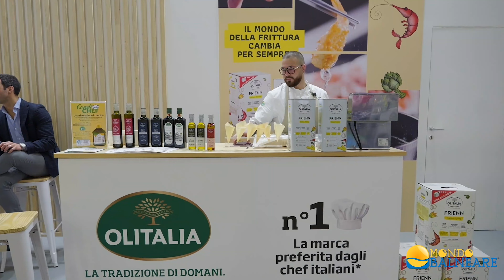Balnearia 2024, un bilancio: intervista a Daniele Caldana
Giunti alla fine della 25^ edizione della fiera Balnearia di Carrara, facciamo un bilancio con il direttore Daniele Caldana.